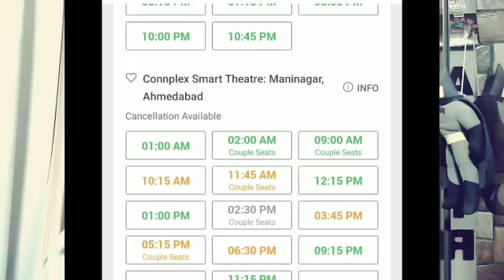PATHAAN BOX OFFICE COLLECTION DAY 1 | ADVANCE BOOKING REPORT 3 | SHAH RUKH KHAN